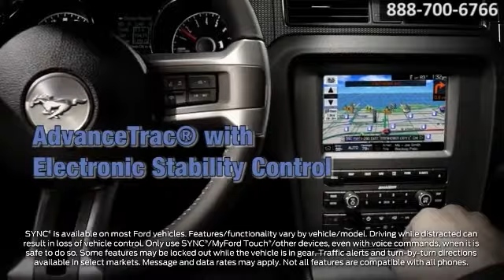New 2014 Ford Mustang GT Houston TX Spring TX Tomball Ford Tomball TX Houston TX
Tomball Ford
22702 State Highway 249
Tomball TX Houston TX, 77375

We have been in business for 40 years, serving the Tomball areas.
What really sets a car dealership apart these days?

Value, Selection and Price

You're a Smart Shopper! You know what it takes to find a great deal on a New Car or quality used Used Car. Whether you're looking for the perfect new vehicle or a great deal on a Low Price Car or Low Mileage Car, you can be in-control as you use the Car Shopping Tools on this website to find the vehicle you want! Plus, you can check out the Current Online Specials and Promotions that change all the time!

You can research the features and options of new vehicles from the Research Tools of this site.

Convenient Location

To visit our dealership, check our Map and Location and Department Hours -- we would like to meet you in person and help you with your car ownership needs. Our dealership is conveniently located and worth the drive.

When it's time for regularly scheduled Service, Maintenance or Repairs, we hope you'll consider our modern and friendly Service Department. If you need Parts or Accessories for your vehicle we're glad to help and have departments standing by and ready to serve you.

Our Service Hours Are:

7:00 am to 6:30 pm Monday through Friday

7:00 am to 4:00 pm Saturday and Sunday

Our Sales Hours Are:

8:00 am to 9:00 pm Monday through Saturday